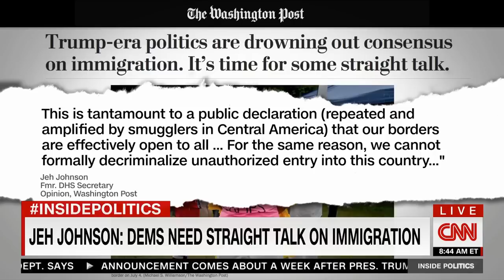CNN Reports On Obama DHS Sec. Calling Out 2020 Democrats For Their Open Borders Proposal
CNN political reporter Nia-Malika Henderson and Daily Beast Washington Bureau Chief Jackie Kucinich discuss how the 2020 Democratic contenders have “embraced” what are effectively open borders proposals.